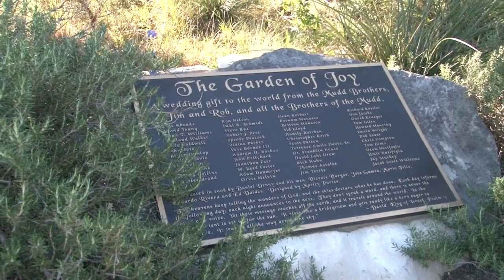Frank and Bea Wedding Part 1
This video is about Frank and Bea Wedding  1